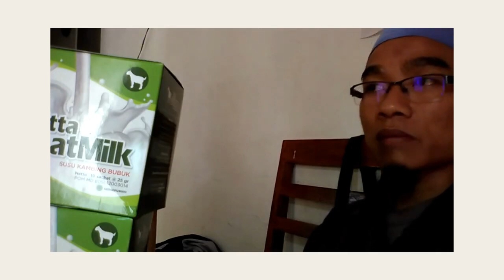Pabrik susu kambing bubuk WA 081282707458